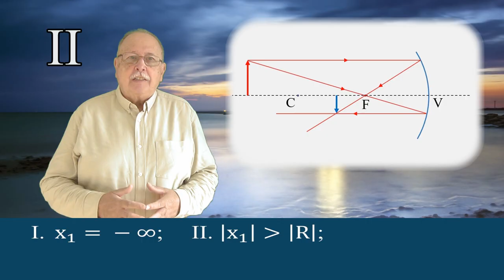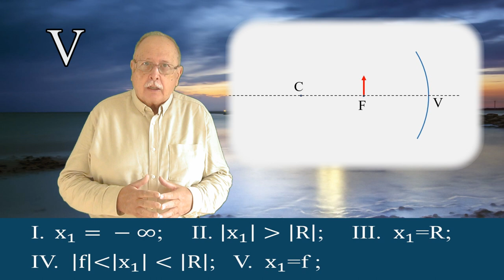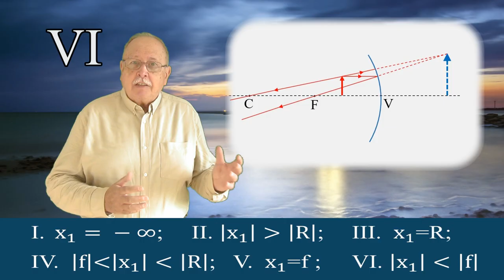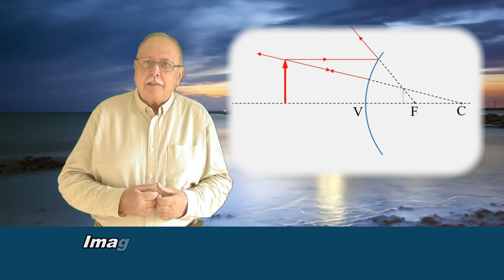CURSUL DE 3 MINUTE (OPTICĂ GEOMETRICĂ 09) IMAGINI ÎN OGLINZI SFERICE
VIDEOCLIPUL PREZINTĂ CELE ȘASE CAZURI DISTINCTE DE FORMARE A IMAGINILOR ÎN OGLINZILE CONCAVE, PRECUM ȘI COPNSTRUCȚIA IMAGINII ÎN OGLINZILE CONVEXE.

LINK